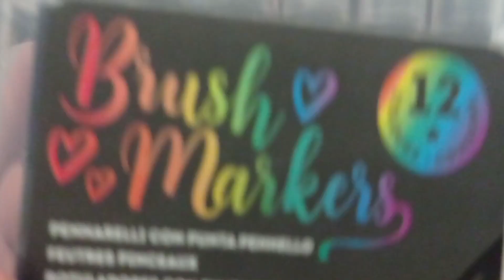13 marzo 2023